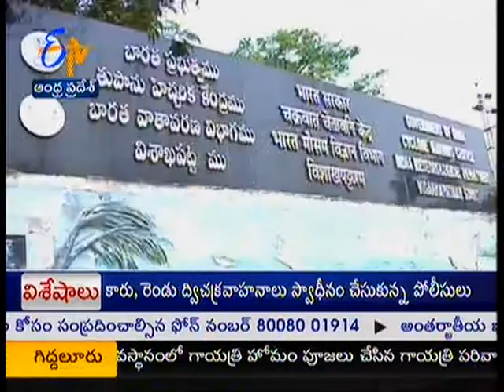Low rain fall recorded in Ap and Telangana - జైకిసాన్ - on 9th September 2014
Jaikisan is a powerful platform and voice of Farmer.The programme is outside the domain of technology.It is a prime driving force of issues,problems,concerns related to farmer's

support systems,pricing,marketing of farm produce & live stock.commodity futures,govt schemes,input subsidies,policies,regulatory issues and day to day farm events,happenings of specific

regional importance as well as innovations and achievements of wider impact in the farm sector.Not only this,one more key area is off- farm success stories of farmer

groups/associations/cooperatives/companies in the farm sector.